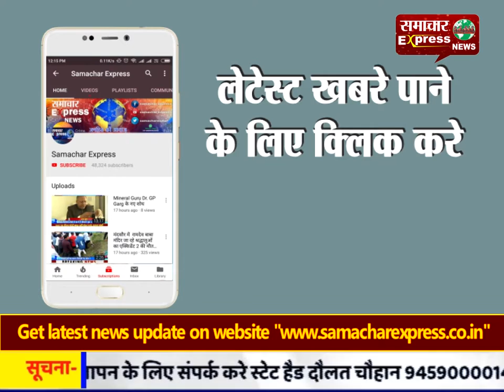सपा में मची भगदड़, जनसँख्या नियंत्रण कानून वाले बयान का समर्थन किया